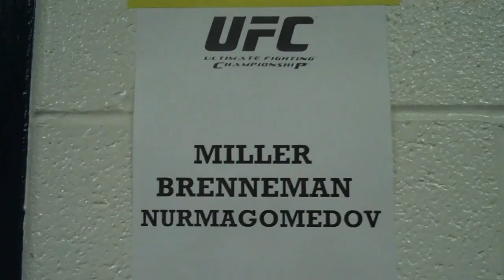UFC on FX1 Fight Day Nashvile, TN